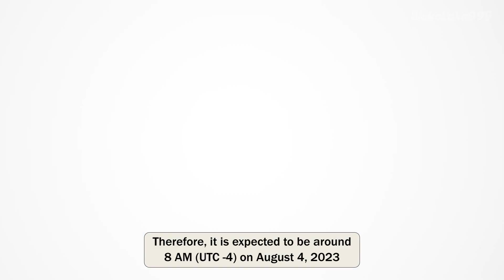Genshin Impact 4.0 Release Date | 4.0 Livestream Date | Fontaine Preview and Trailer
Genshin Impact 4.0 release date and livestream date. Also Fontaine preview trailers.

Genshin Impact is an action role-playing game developed and published by miHoYo. It was released for Microsoft Windows, PlayStation 4, iOS, and Android in 2020, and on PlayStation 5 in 2021. The game is also set for release on Nintendo Switch.